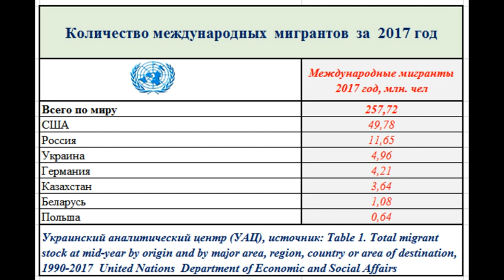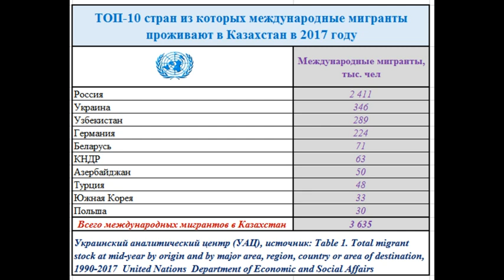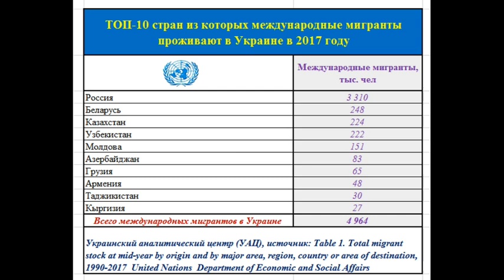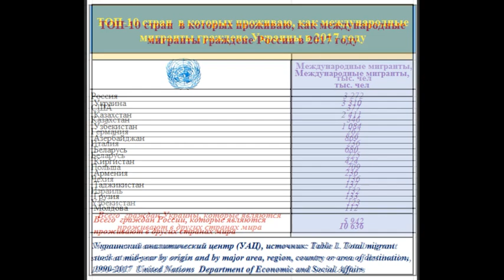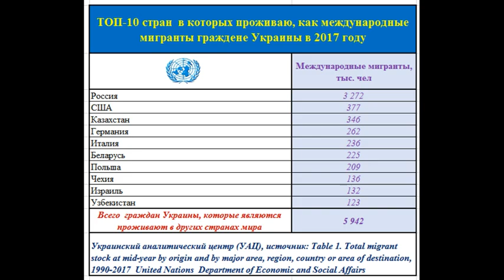Сколько граждан России проживает в Украине, а сколько граждан Украины живет в России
ООН опубликовал данные о международной миграции за 2017 год. Я составил таблички, где показал, сколько граждан Украины проживает в России и сколько граждан России проживает в Украине. А за одно сделал таблицы, где показал количество  международных мигрантов в Белоруссии, Казахстане, Польше. Лично мое мнение,  эти цифры должны разрушить несколько мифов о том, что с Украины массово бегут люди и то, что все украинцы уже живут в Польше. А за одно ВЫ узнаете, сколько в мире вообще есть международных мигрантов и где их больше всего..
00:30 Количество международных мигрантов за 2017 год
02:15 ТОП-10 стран из которых международные мигранты проживают в Белоруссии в 2017 году
03:05 ТОП-10 стран из которых международные мигранты проживают в Казахстан в 2017 году
04:05 ТОП-10 стран из которых международные мигранты проживают в Польше в 2017 году
05:45 ТОП-10 стран из которых международные мигранты проживают в России в 2017 году
07:35 ТОП-10 стран из которых международные мигранты проживают в Украине в 2017 году
09:05 ТОП-10 стран  в которых проживаю, как международные мигранты граждене России в 2017 году
11:30 ТОП-10 стран  в которых проживаю, как международные мигранты граждене Украины в 2017 году